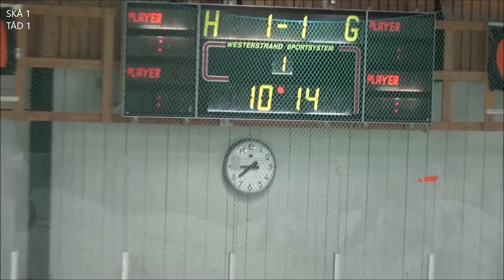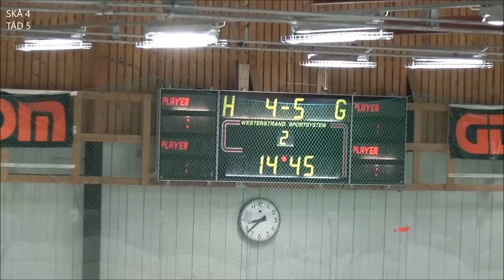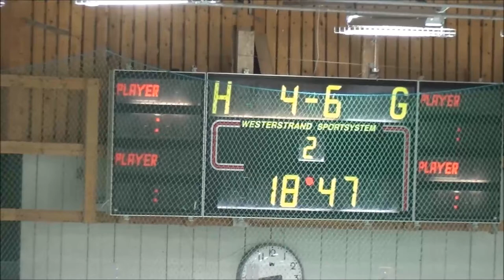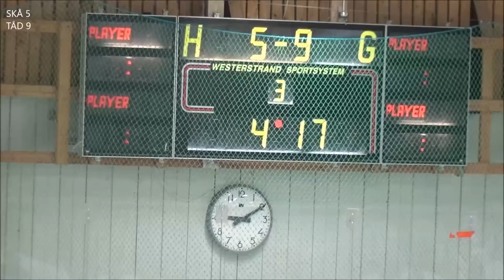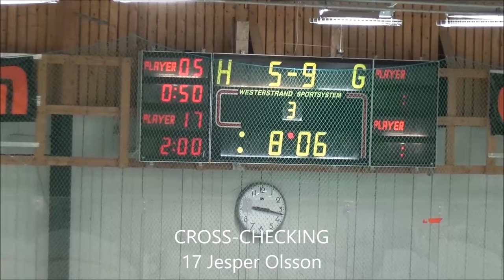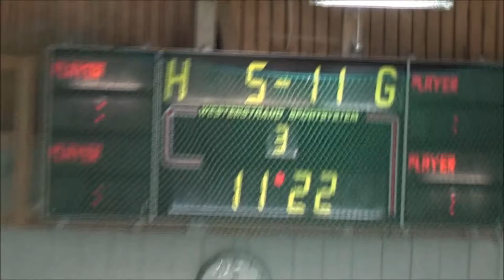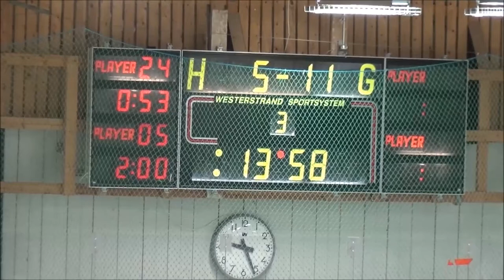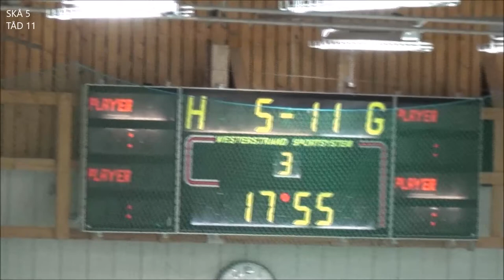U16Elit Sundsvall/Kovland/Ånge - Team Ådalen 2016-09-30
Gärdehov Ungdomshallen. Laguppställningar:

SUNDSVALL/KOVLAND/ÅNGE

53 Viktor Lidén
35 Sebastian Nordin

17 Jesper Olsson
4 Filip Forsberg
21 Viktor Sundin
19 Anton Hjelm
13 Filip Engberg

3 Karl Tunbratt
5 Philip Lindgren
86 Jonathan Andersson
14 Måns Bodin
10 Kevin Cederberg

44 Jack Velander
8 Fabian Nordström
12 Kevin Johansson
26 Jordan Gidhammar
24 Emil Bergman

6 Emil Ekman
11 Noel Edfeldt
18 Samuel Larsson
25 Elias Engblom
41 Charlie Boman

TEAM ÅDALEN

40 Liam Sonesson
30 Marcus Nyhlén

6 Joakim Lundgren
7 Dennis Modig
14 Jesper Viklund
20 Joel Wahlgren
21 Max Wahlgren

16 Rasmus Andersson
23 Oliver Markström
18 Isak Olofsson
8 Mika Ojala
17 Jonathan Erbell

4 Martin Winberg
13 Lucas Gradin
35 Emil Brorsson
32 Elias Edenström
5 Casper Jäderblom